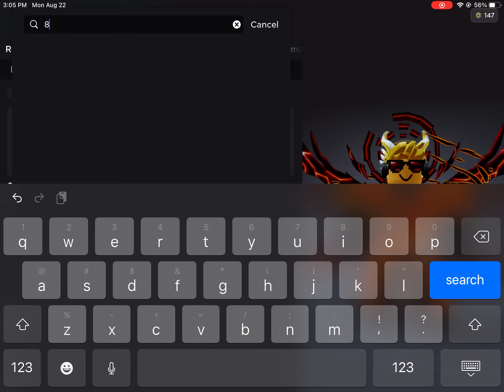How to get the FREE 8 bit Controller! Only available until Sep 1st!